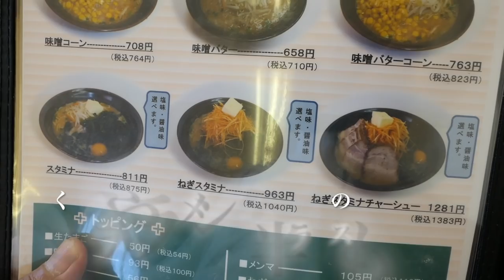くるまやラーメン館山バイパス店でスタミナラーメンを食す ＃304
館山で狙ったお店が閉店していて、くるまやに助けてもらいました・